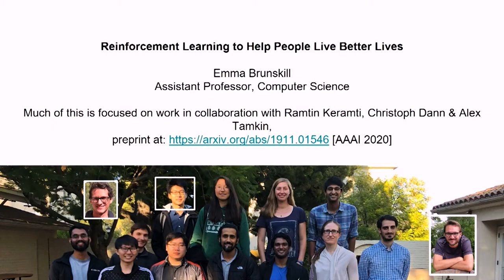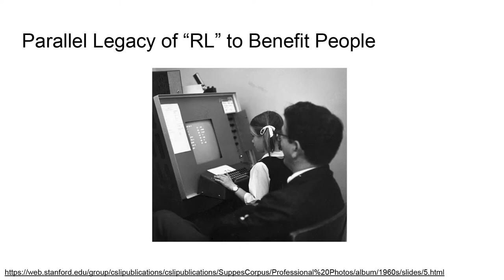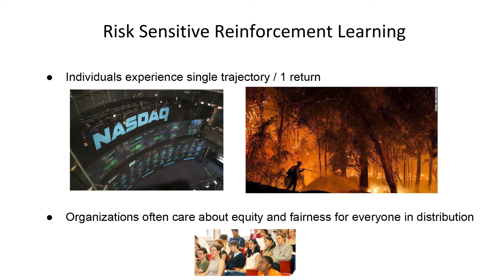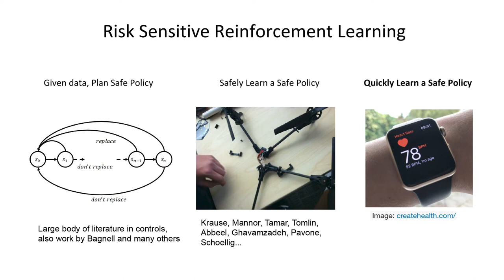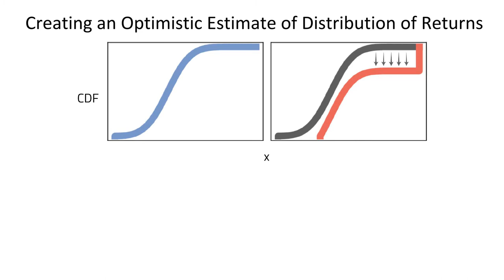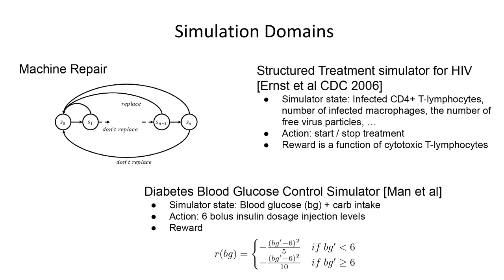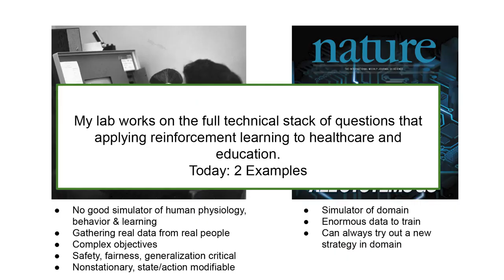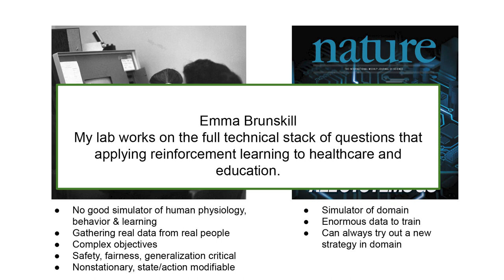Emma Brunskill Robust Reinforcement Learning